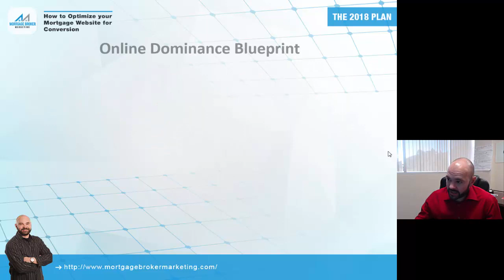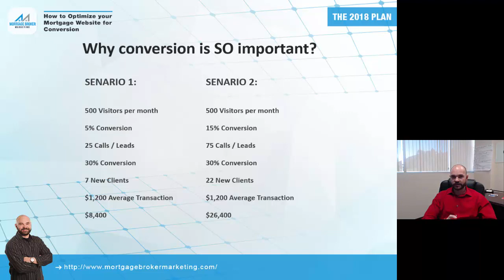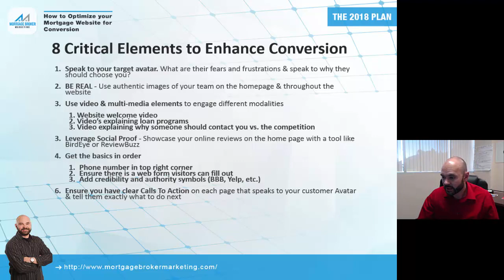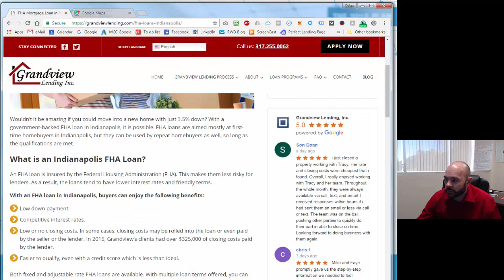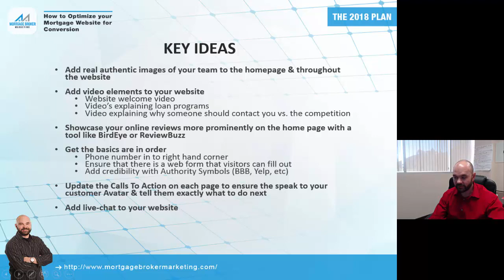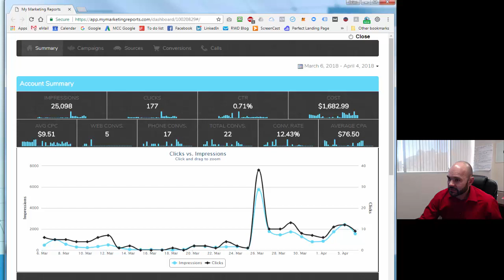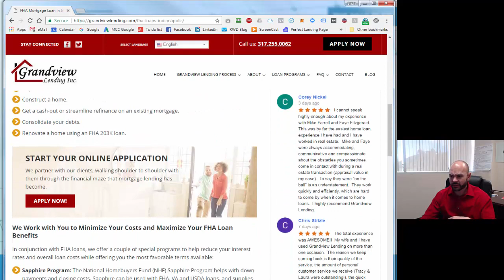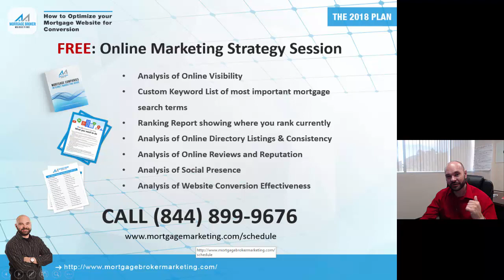How to Optimize Your Mortgage Website for Conversion 2018 Workshop - Mortgage Broker Marketing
Nothing will have a bigger impact on the overall success or failure of your online marketing strategy than your website & it's ability to convert visitors to callers at the highest level. Let's face it ... your website is the HUB where all your other marketing, online or offline, leads. If it's failing to convert then none of your marketing will work as well as it could or should.

On this video we share how to Maximize Conversion (from visitor to caller) on your Mortgage Website and specific tweaks that can be made to increase the number of calls you're getting from the visitors already going to your website.

To download our free internet marketing guide for mortgage brokers go